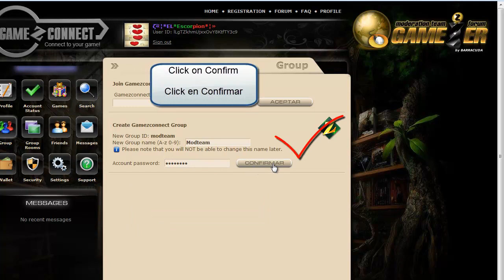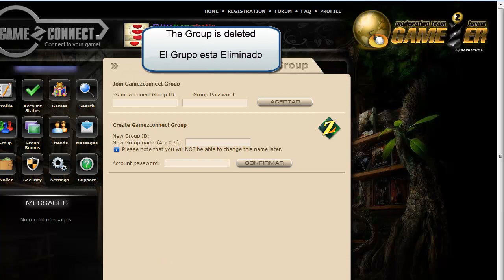How to Create and delete a Group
English and Spanish Languages.